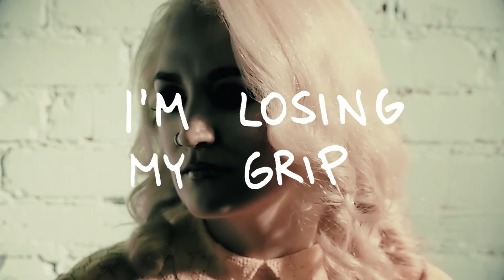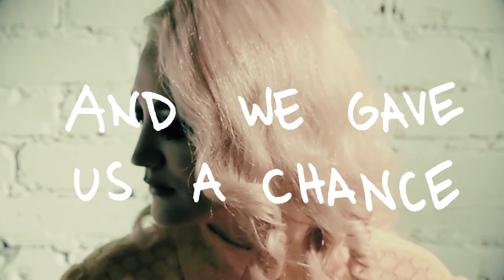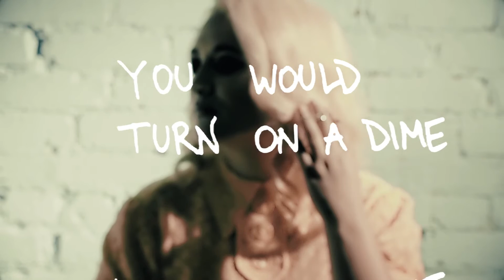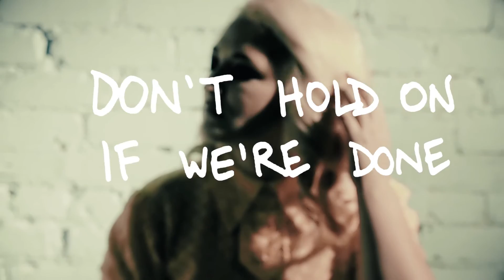K-Bust - Over (Lyric Video)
K-Bust's first single out from new album Fearless, available now!

Credits:
Director, Cinematographer - Mariano Franco
Editor - Kay Bust
Producer - Joe Goyer
Production Company - Indi-K Records
Hair & Makeup -  Shiuner Victoria

Lyrics:

Verse I:

The more that it shows
Less I want to know

Feel safe in the dark
From a broken heart

The truth that you bend
Is love in pretend

I'm losing my grip from
What felt safe and sound

Each time I reach out
You're way out of bounds

Is she on your mind?
Am I wasting my time?

Chorus:

So just say that it's over
And you’re
Moving on
Cut me loose if it's over

Don't hold on
If we're done

It takes two for this dance
And we gave us a chance

But I feel
That you're gone

And you're moving on
You're moving

Verse II:

Think back from the start
Was it me in your heart?

Or a pawn in your game
Auditioning for a part

The script I misread
Repeat in my head

You're wasting my time
No I'm not out of line

If you had the chance
You would turn on a dime

And leave me for dead
And not even blink for a sec
No oh oh oh oh

Chorus

And Your
Moving on

Don't hold on
If we're done

But I feel that you're gone

You're moving

Bridge:

Imitate a life of visions of what could
Don't make it so
Just omit the speech
And have the guts
To leave and let me go

Chorus:

And just say that it's over
And you’re
Moving on

Don't hold on
If we're done

You're moving